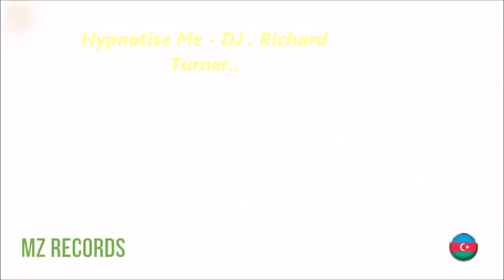Hypnotise Me - DJ . Richard Turner.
Vocal / EDM